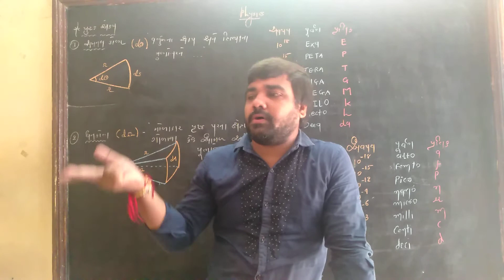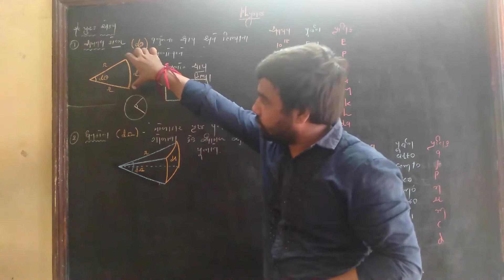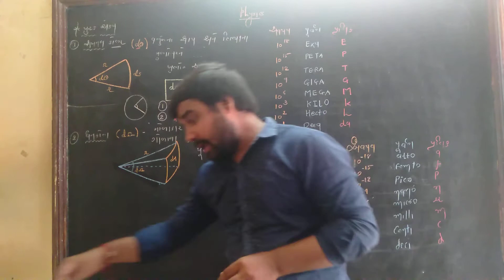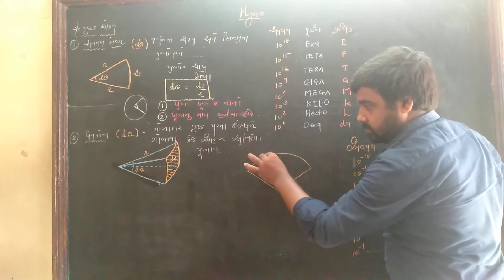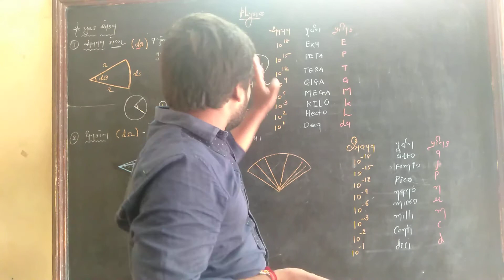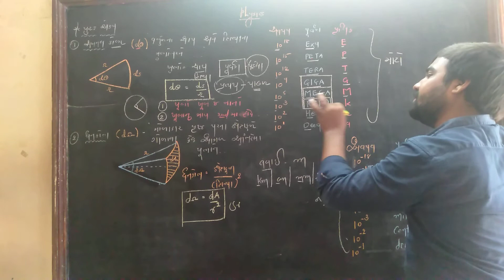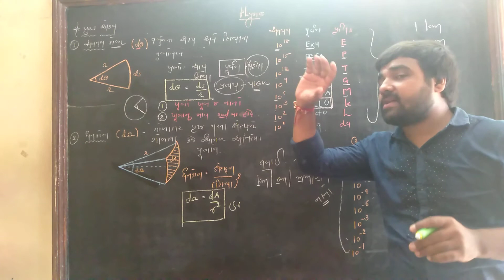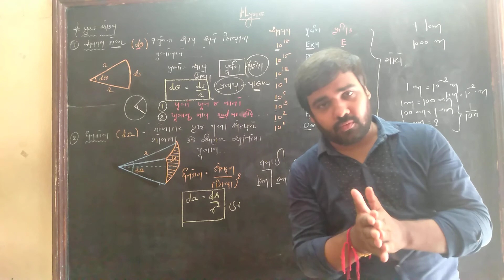NCERT STD:11TH PHYSICS CHAP: 2 (lecture~2)